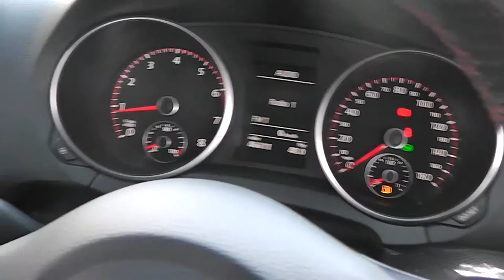VW Golf GTI DSG, White, www promotors uk £14,495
This is a stunning and well equipped example of the Mark 6 Golf GTI.

The car comes with full black Vienna leather sports seats, heated front seats with electric lumbar adjust, Dynaudio factor upgraded sound system, 18in Shadow Monza alloys, front and rear park assist with optical display, Bluetooth phone interface with voice activation control, LED rear lamps, SD card reader for MP3, touchscreen media interface, Ipod interface in centre armrest, privacy glass, flat bottom multi function GTI steering wheel with paddleshift, DSG auto gearbox with launch control, cruise control, dual zone climate control with air conditioning, rain sensing wipers, auto lights, heated electric mirrors, auto dimming rear view mirror, chilled glove box and more.

This ex demonstrator plus one local private owner example comes with full VW service history, a new MOT and a parts and labour warranty.

All keys and bookpack present together with some of the service invoices from VW.